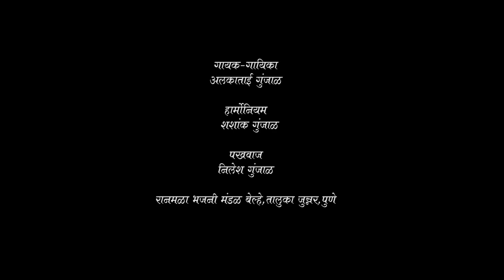पेंद्या नाही सुदाम नाही दुध कोणाला द्यायचं | Yogiraj Bhakti | AlkaTai | Yogiraj Film Creations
Artist :
Harmonium: Shashank Gunjal
Pakhwaj : Nilesh Gunjal
Singer  :Alka Tai Gunjal